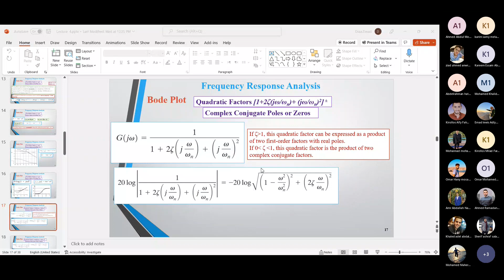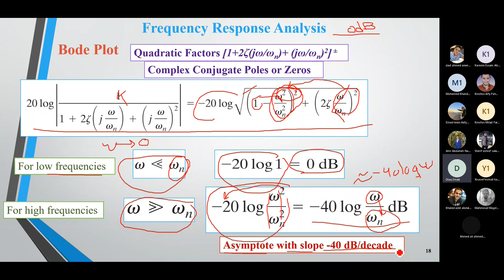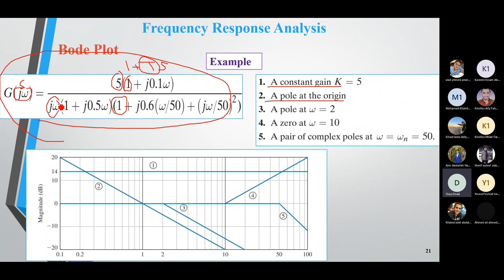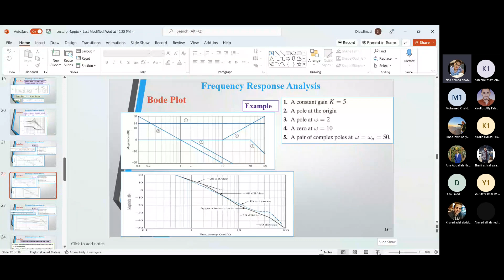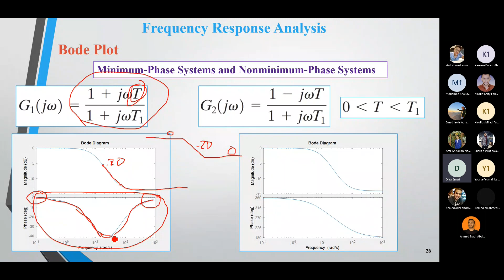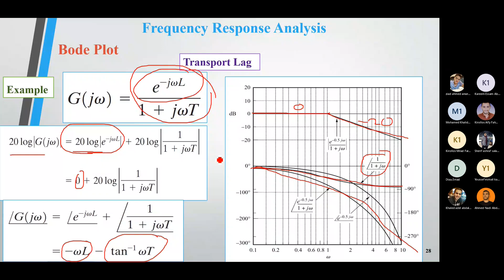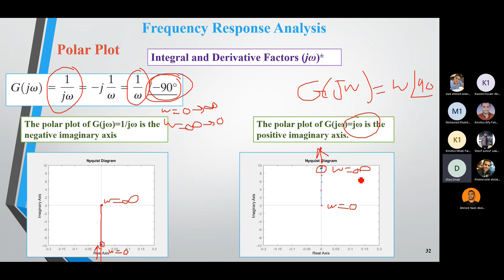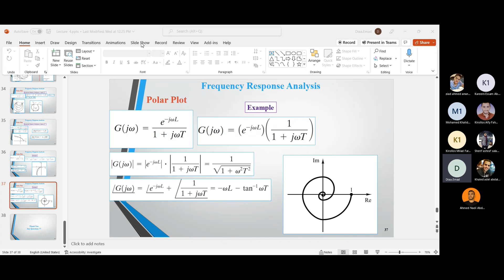Automatic control Lecture 7